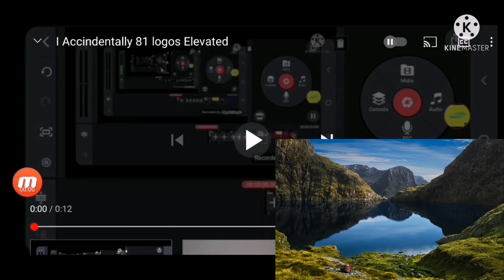I Accidentally 81 Logos^12